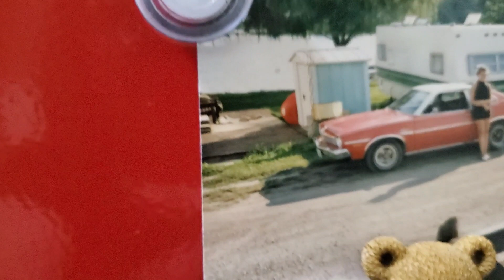Pure 33 Horse Realization...in Real Time.